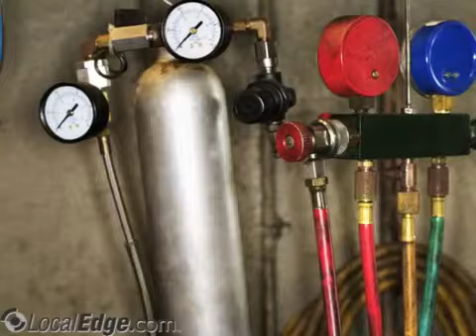Mark Hurm & Co LLC Gainesville FL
Mark Hurm & Co LLC